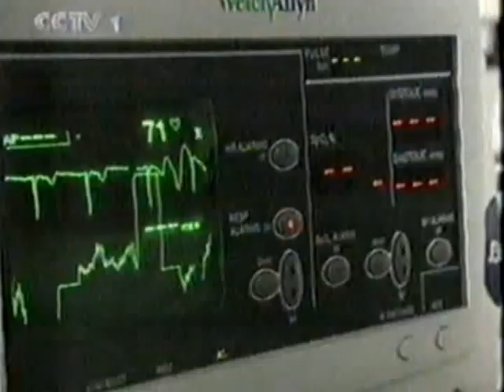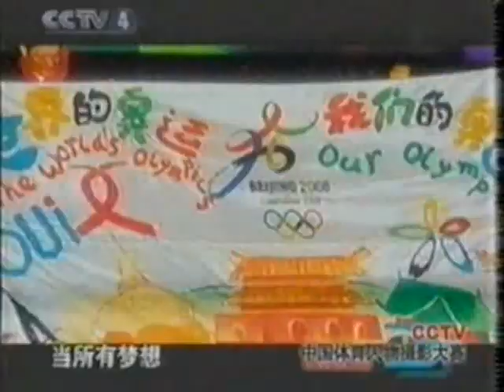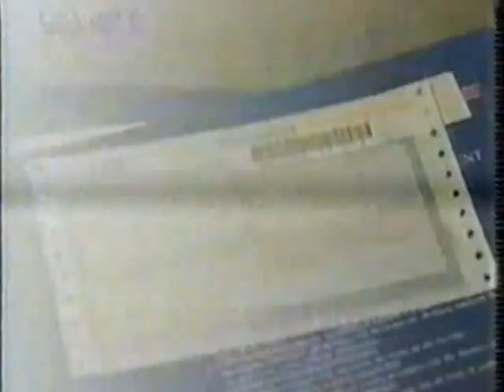中國影視大剧明星 Chinese TV entertainment